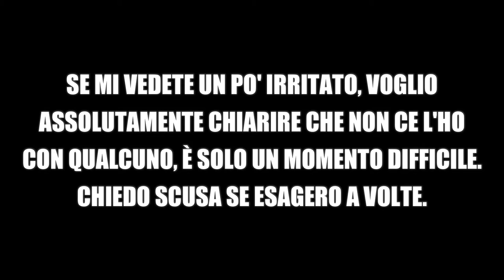Voglio chiarire la mia posizione su Inazuma Eleven Orion.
Benvenuto nel canale YouTube Inazuma Eleven Italia.

Se volete supportare Bjorn o volete comunque provare HYPE, ecco a voi il suo link d'invito. Sareste di grande aiuto in questi casi!